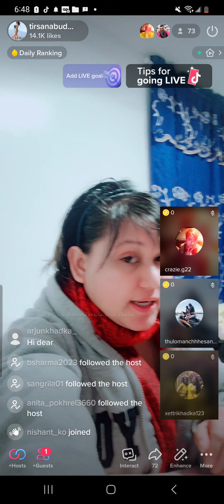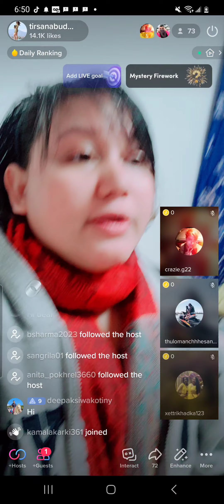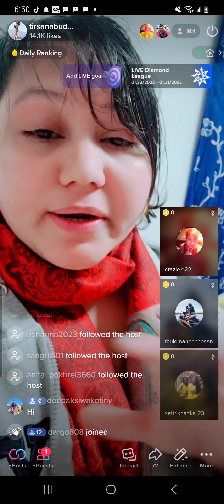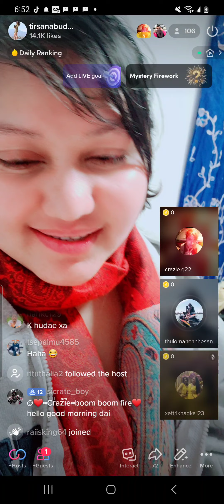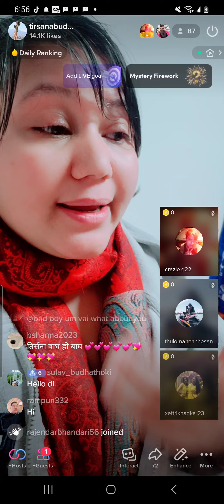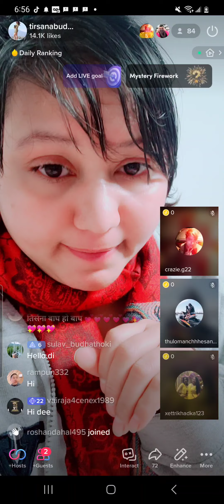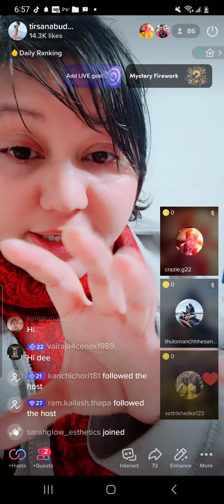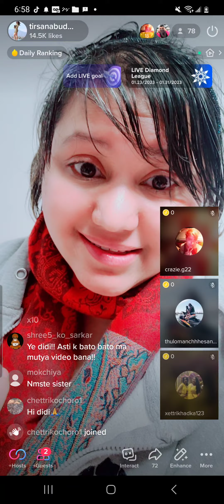talking about myself part2